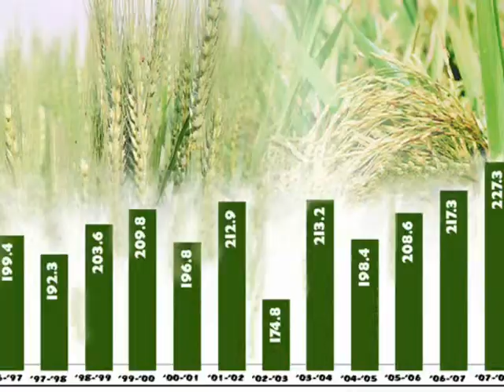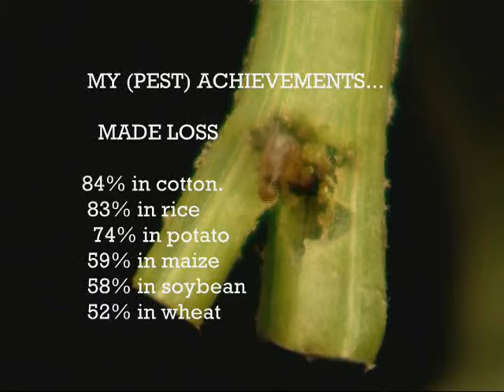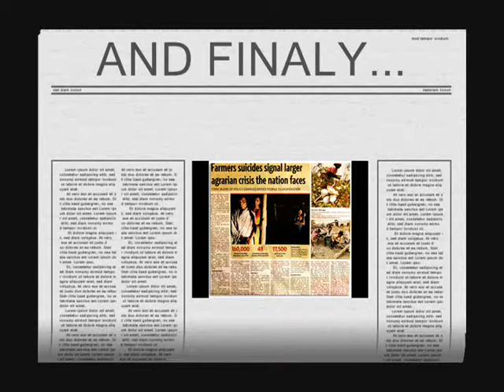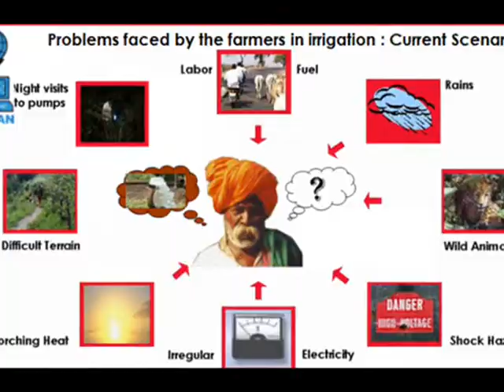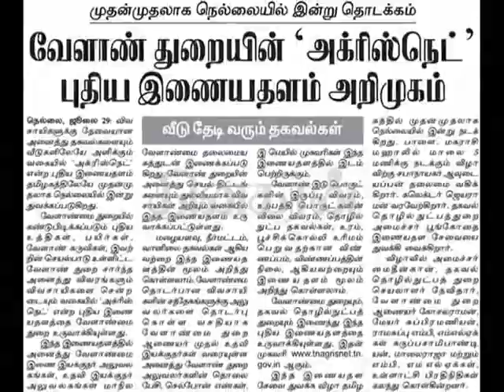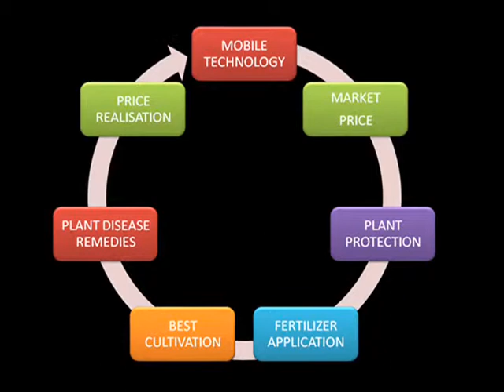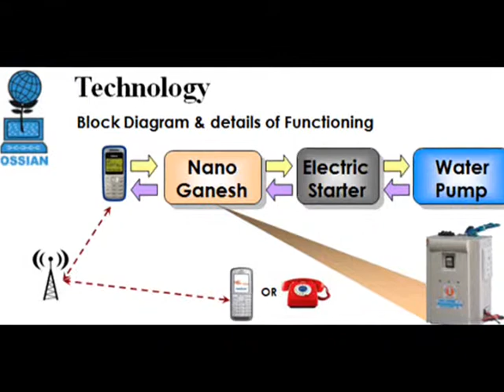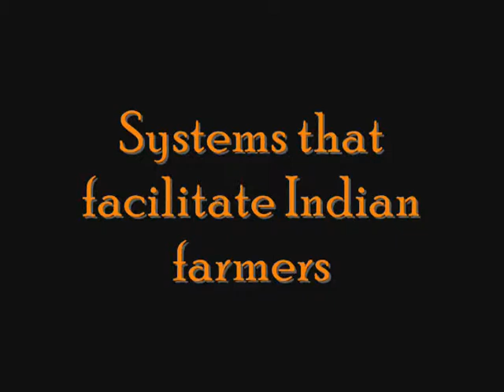Indian Agriculture 2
If India intends to avoid another food crisis in the near future, it has to address changing agriculture issues now. What India needs is a farming system that is sustainable with Agriculture Information Technology.